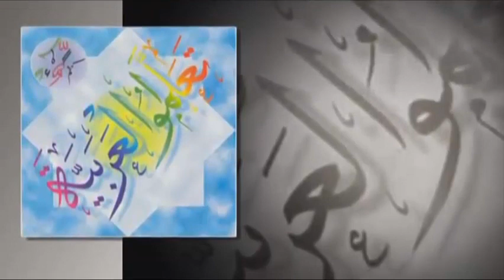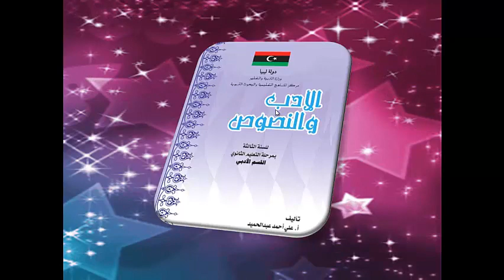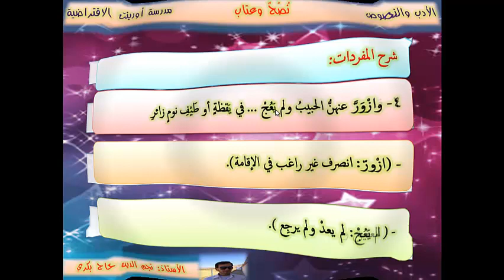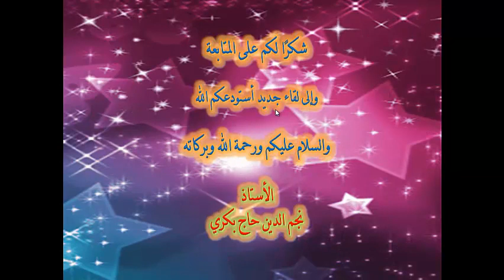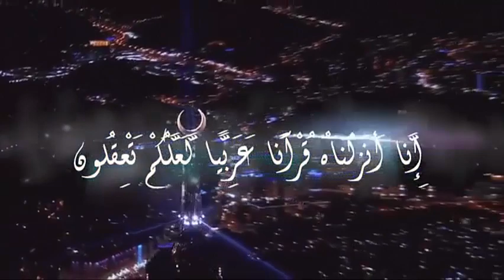الأدب والنصوص الدرس8 شرح قصيدة نصح وعتاب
سلسلة تعليم اللغة العربية للصف الثالث الثانوي الأدبي المنهاج الليبي